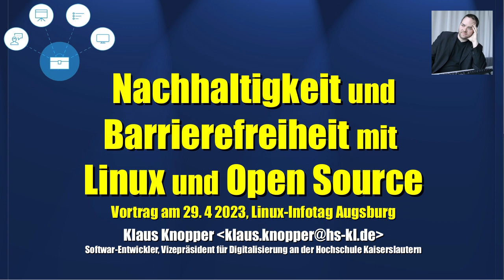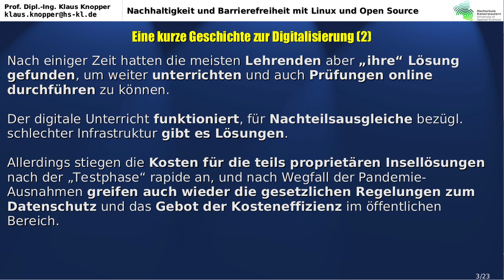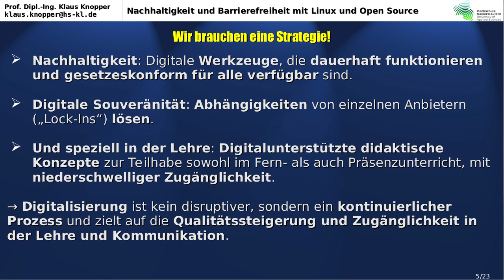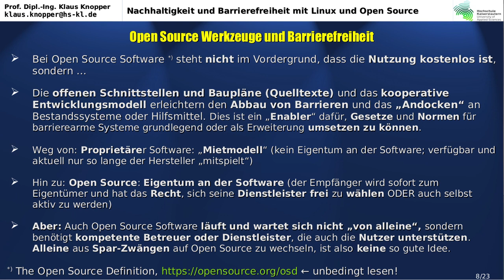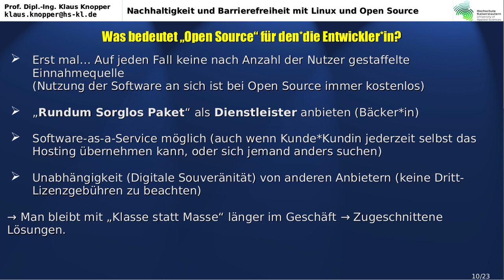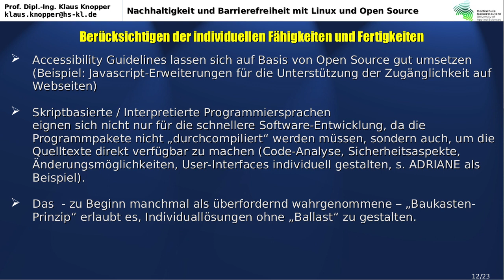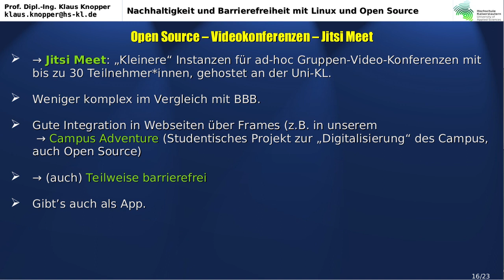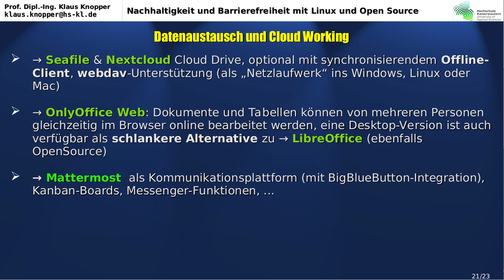LIT2023: Nachhaltigkeit und Barrierefreiheit mit Linux und Open Source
Nachhaltigkeit und Barrierefreiheit mit Linux und Open Source
von Prof. Dipl.-Ing. Klaus Knopper

Linux und Open Source ist nicht nur Software, sondern ein Schritt in die Unabhängigkeit. Das Betriebssystem Linux und die Mehrheit der darauf laufenden Software werden unter einer Open Source Lizenz entwickelt, und stehen somit allen Nutzern ohne Nutzungsgebühren zur Verfügung. Mehr noch: Die Empfänger der Software werden von “Mietern” zu “Eigentümern”, und können die Software selbst anpassen, weiterentwickeln und auch an andere weitergeben. Da die Entwicklung an den individuellen Bedarfen und nicht an der “Masse” der Anwender orientiert ist, wird hierbei besonders auf die Einhaltung von Zugänglichkeit und Barrierefreiheit geachtet, sodass sich jede*r sein persönliches System, passend auf bereits vorhandene Hardware, zusammenstellen kann. Im Vortrag wird neben praktischen Beispielen auf die gesellschaftlichen Auswirkungen dieses kooperativen Modells eingegangen, und Lösungsansätze zur digitalen Souveränität aufgezeigt.